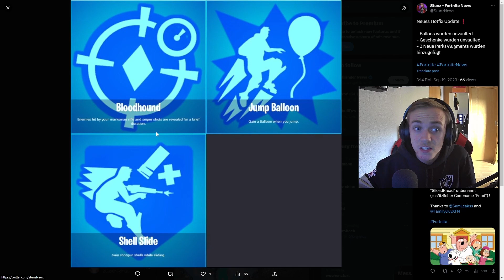HERZLICHEN GLÜCKWUNSCH 🎁🎉 - GRATIS ITEMS I ALLES WAS IHR ZUM 6TEN FORTNITE GEBURTSTAG WISSEN MÜSST!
Alle Infos zum Fortnite Geburtstag!
👉 Social Media 👈